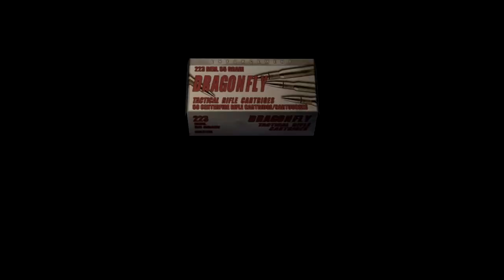It's All Gone Horribly Wrong - RESIDENT EVIL 4 - PART 7